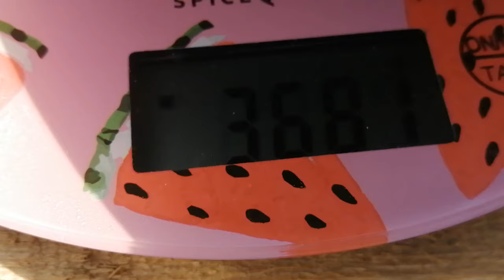Arbuz - zbiór fajowego arbuza wygląda nietypowo , mocno wybarwiony i słodki - Arbuz pychota 22.08.24